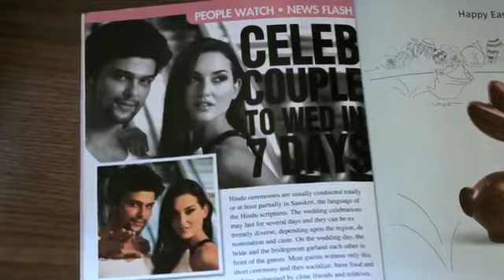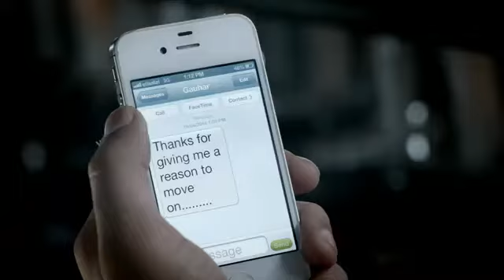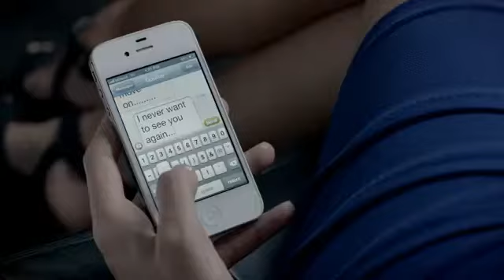Teri aankho ki dariya ko Rahat Fateh Ali Khan